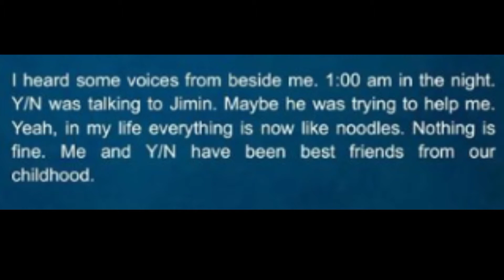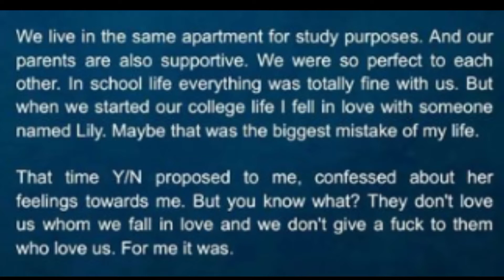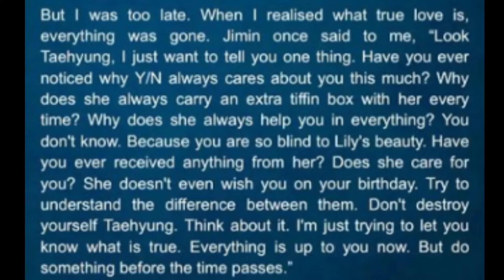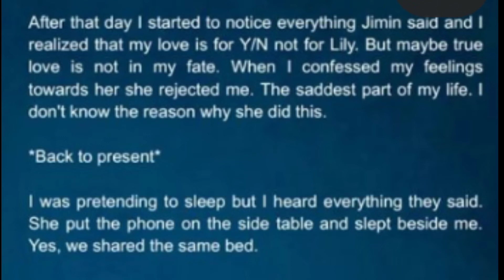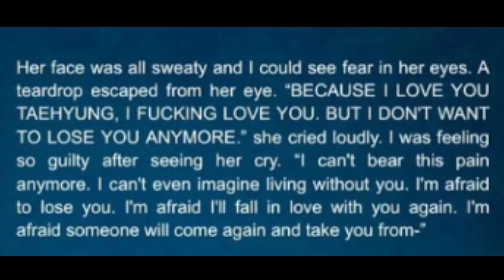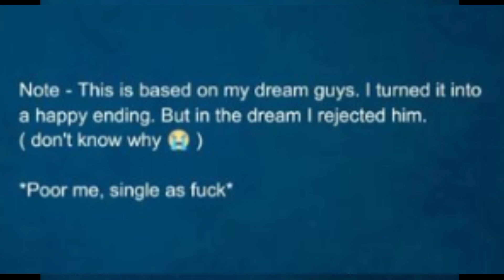WHEN HE FINDS HIS LOVE FOR YOU / Jimin got Jams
Love to all who are reading this !!🙂🙂

This is just a FF.

Hi 👋 This is Kaashvi Right here...
I like creating / sharing BTS edits so I share my edits on this youtube channel.

TᕼᗩᑎK YOᑌ ᖴOᖇ ᖇEᗩᗪIᑎG

BYE 👋